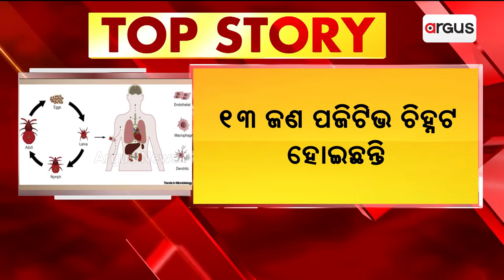ବରଗଡ଼ରେ ସ୍କ୍ରବ ଟାଇଫସ ଆତଙ୍କ || Scrub Typhus Infection In Bargarh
ବରଗଡ଼ରେ ସ୍କ୍ରବ ଟାଇଫସ ଆତଙ୍କ । ସପ୍ତାହେ ମଧ୍ୟରେ ୪ ଜଣଙ୍କ ଜୀବନ ନେଲାଣି ସ୍କ୍ରବ ଟାଇଫସ ।